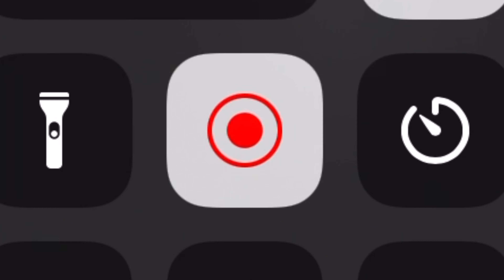NieR [A]rena prepare yourself!!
NieR Re[in]carnation~ PVP is where we gotta be. So get ready with your force grinds and your daily routines!

NieR Re[in]carnation is out iOS and Android now.

Join me in my NierReincarnation adventure and learn more about this beautiful mobile game!!